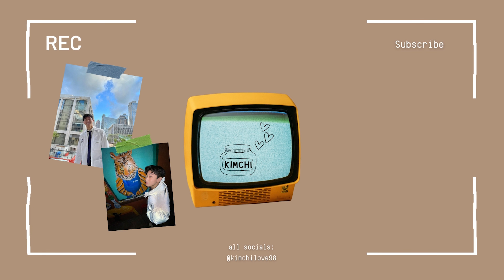Study Break | Relieving stress from med school in NYC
To be honest, med school can be pretty stressful and sometimes I forget to enjoy life as a 25 year old in nyc. This is a reminder to me and everybody else that it's okay to take a break and have a little fun :)

- about me -
Hello! Join me in my journey as a 2nd-year medical student in New York City…it’s going to be a long one. We will explore medical school life, life in NYC, and lots of yummy food.

- faq -
name: Tim
height: 5’11 (6ft with shoes on)
ethnicity: take a guess :)
camera: my iphone